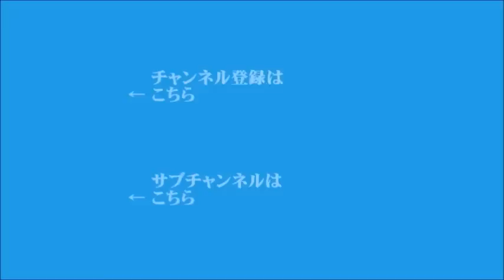【有本香】2022年6月21日 飯田浩司のOK! Cozy up! 今朝のニュース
▼石川・能登地方で相次いで起きている地震について
▼参議院選挙、あす公示
▼ウクライナ情勢を巡る、サイバー攻撃
（電話ゲスト：NTT チーフ・サイバーセキュリティ・ストラテジスト 松原実穂子）
▼キーワード「フランス総選挙」